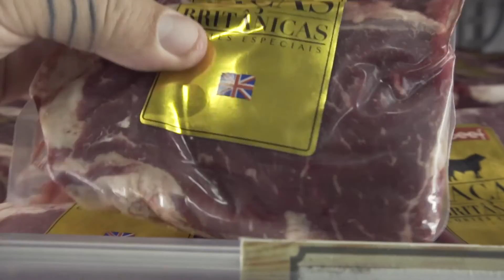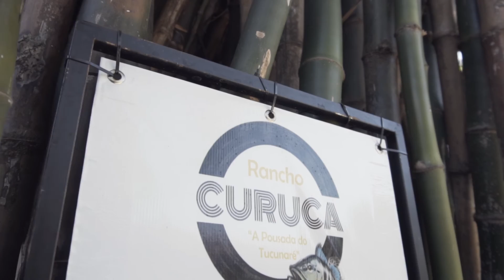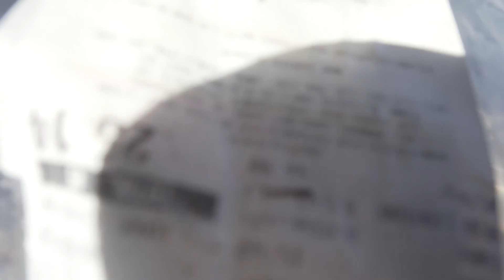CORVINA NA RODADA - RANCHO CURUCA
3:51 da tarde deu vontade de pescar. Arrumei tudo que deu e corri para o Racho Curuca. A ideia era conseguir pegar um piauzinho ainda naquele dia. Dia seguinte, de surpresa, fui convidado pra pescar corvina na rodada. Nunca rodei, nunca usei tuvira, mas por que não experimentar?

Pescaria irada, sossegada, excelente pra tomar uma.